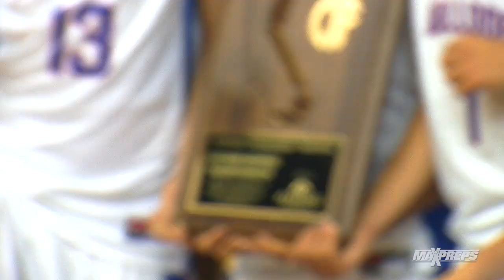NorCal Boys Division II Regional Finals - Folsom VS Cosumnes Oaks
NorCal Boys Basketball Division II Regional Finals - Folsom VS Cosumnes Oaks 2014
Cover Photo By: Todd Shurtleff